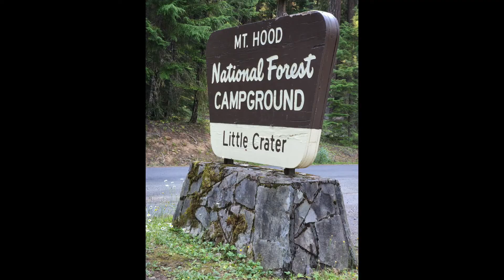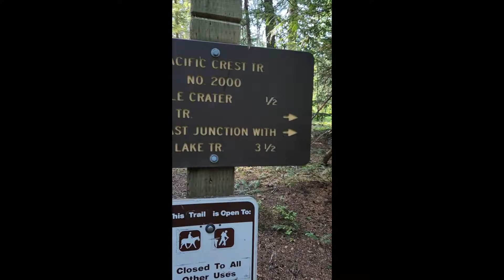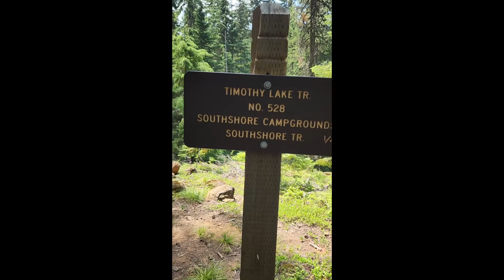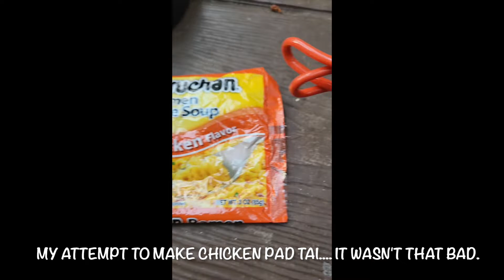PCT via Timothy Lake - Day 3 (day 2 of hiking)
After camping a few miles down on the PCT trail, we heading back towards Timothy Lake. Total miles were 7 and lots of mosquitos.